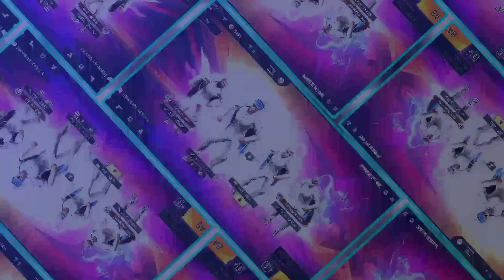⚡PRESET FULLBEAT CINTA KU CUMA SATU💃🏻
Sound : sound di tiktok👆🏻

Hastag: @donny_ngetrack
💢 HASTAG